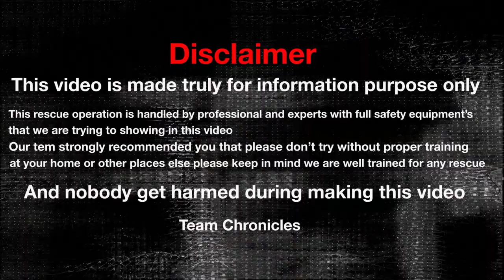Rescued a sick Indian Gray Langurs support by local people | Hanuman Langurs| Hanuman Monkeys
We are rescue a Gray Langurs from one person’s house & we are found that the Langurs was sick, without waste time we make call to Forrest Department and & we handed over the Langurs to Forrest Department official to start treatment immediate.

Indian Gray Langurs: These langurs are largely gray (some more yellowish), with a black face and ears. Externally, the various species mainly differ in the darkness of the hands and feet, the overall color and the presence or absence of a crest. Typically all north Indian gray langurs have their tail tips looping towards their head during a casual walk whereas all south Indian and Sri Lankan gray langurs have an inverted "U" shape or a "S" tail carriage pattern. There are also significant variations in the size depending on the sex, with the male always larger than the female. The head-and-body length is from 51 to 79 cm (20 to 31 in). Their tails, at 69 to 102 cm (27 to 40 in) are always longer than their bodies. Langurs from the southern part of their range are smaller than those from the north. At 26.5 kg (58 lb), the heaviest langur ever recorded was a male Nepal gray langur. The larger gray langurs are rivals for the largest species of monkey found in Asia. The average weight of gray langurs is 18 kg (40 lb) in the males and 11 kg (24 lb) in the females.
The entire distribution of all gray langur species stretches from the Himalayas in the north to Sri Lanka in the south, and from Bangladesh in the east to Pakistan in the west. They possibly occur in Afghanistan. The bulk of the gray langur distribution is within India, and all seven currently recognized species have at least a part of their range in this country.All-male groups tend to be the smallest of the groups and can consist of adults, subadults, and juveniles. Some populations have only multiple-male groups as mixed sex groups, while others have only one-male groups as mixed sexed groups.

Please don’t kill them, no animal harms you if you do no harm.

Thanks for watching, if you like our video please Subscribe our channel and press bel icon to update latest video and like also, don't forget to share with your friends & family.

We will upload more videos about animal rescue & release.

Camera: Soumen Das
Rescue By: Sumit Bhaduri
 Information Shared By: Sumit Bhaduri
Video Edited By: Soumen Das

Thanks,
Bengal Rescue Team Chronicles